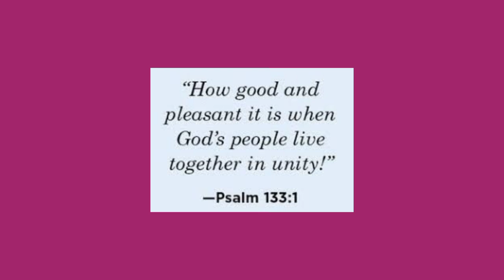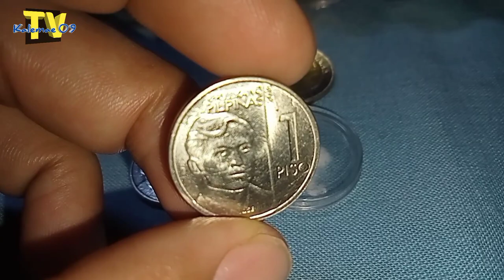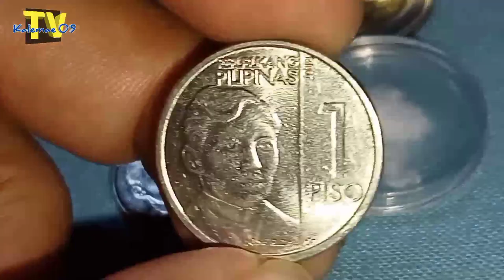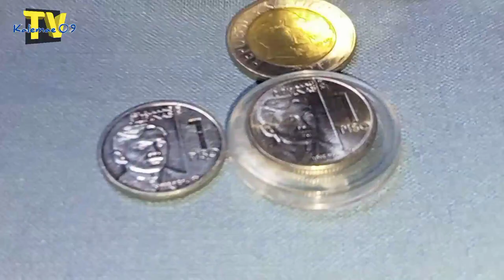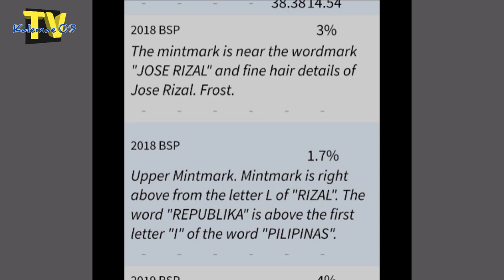1 piso na aabot sa 10k Ang value NGC 2018 | KAALAMAN